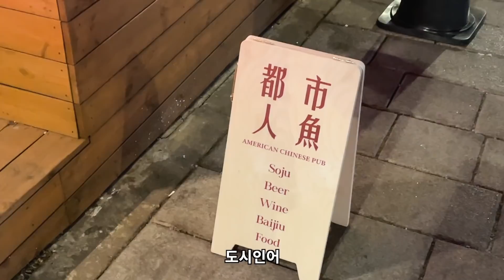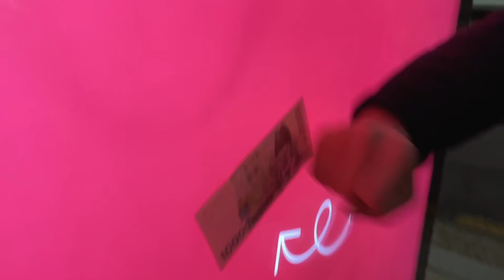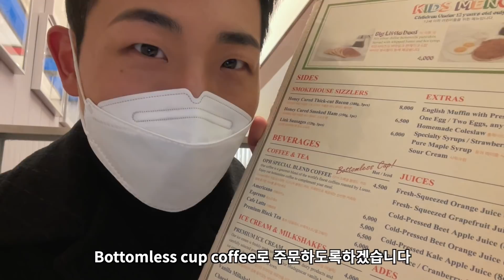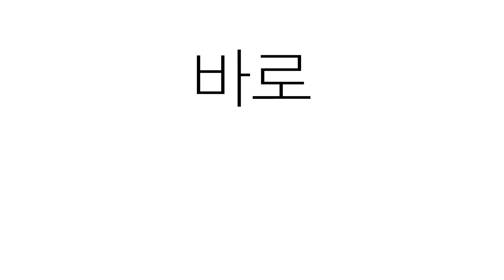2021 소소하고 771스럽게 시작 이리온~ 평균나이 30세 브이로그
여러분 모두 새해 복 많이 입장!